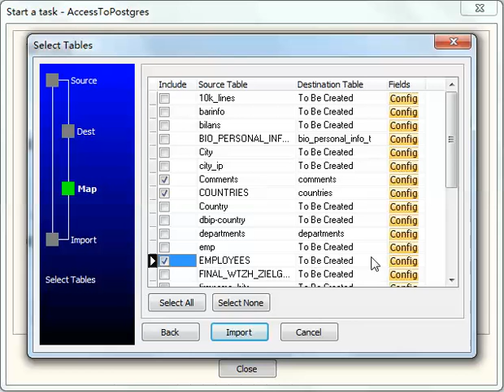Batch export data from Access tables to PostgreSQL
Batch export data from Access tables to PostgreSQL, by Withdata DBCopier,